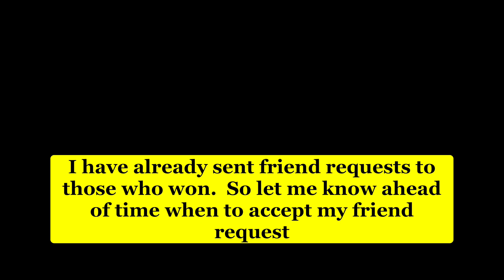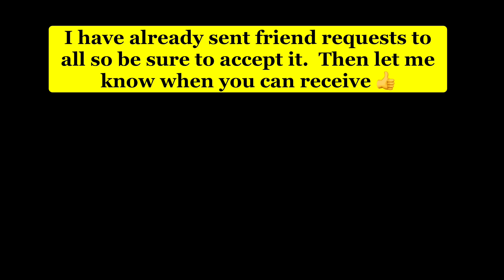Bayside Halloween Giveaway Winners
Yes the results are in with a surprise